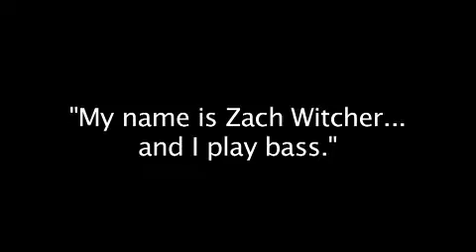Zach Witcher Solo Bass Guitar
Roy Vogt's Teach Me Bass Guitar presents Zach Witcher, playing his own composition. Zach is a student at Belmont University, and a member of the Bass Ensemble.